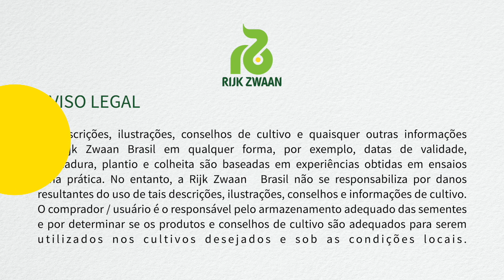Porta-enxerto para tomate Rampart RZ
Você já ouviu falar do Porta-Enxerto Rampart RZ?
Se você está procurando uma variedade de porta-enxerto que vai lhe ajudar a ter plantas mais fortes e produtivas durante todo o período de colheita, você acabou de encontrar.
Nosso Especialista de Cultivo de Tomate, João Vitor, compartilha conosco sobre os benefícios do Porta-Enxerto Rampart RZ.